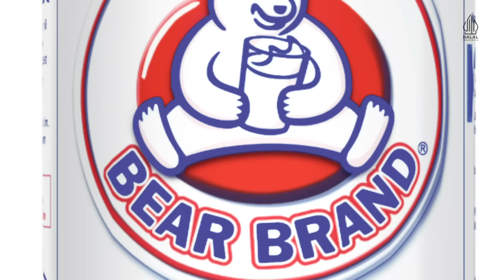Stock Up BEAR BRAND selama Bulan Ramadan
BEAR BRAND bantu jaga kondisi supaya tetap lancar beraktivitas dan beribadah selama bulan Ramadan.